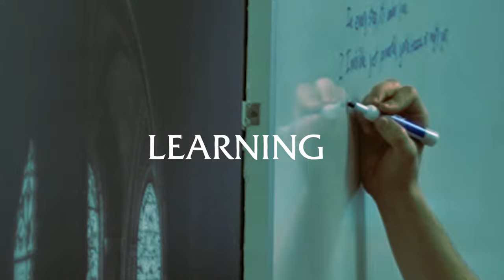Grace Christian University | Grand Rapids, Michigan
📚 Dive into a curriculum that's not just about gaining knowledge, but also about growing in your faith. With Grace Christian University, you're not just earning a degree; you're preparing for a life of purpose and impact.